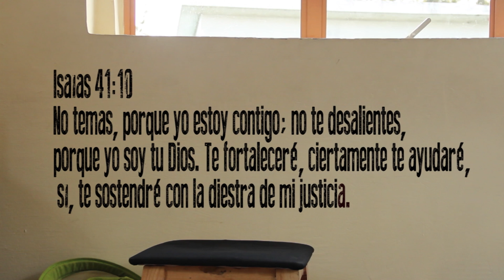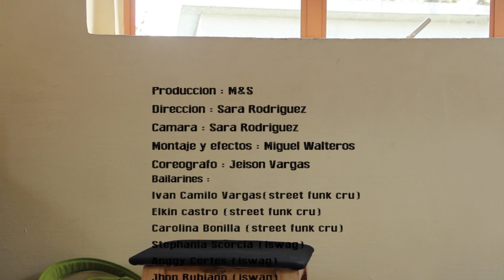Jeison Vargas - Bruno Mars - Locked out heaven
Coreografia:
Facebook: Jeison Vargas Dalivara

Bendecidos.

brian puspos 2012
jun quemado
soreal
delano palyama
kulture kids
8 flavahz
pabty droppa
rue turbigo
body to body
bang kp
glorandobo
ian eastwood
brian puspos vlog
brian pulpos 2013
justin bieber tour 2013
Bruno Mars - Locked out heaven
shaun evaristo
brian puspos fumble
lando wilkins
mike song